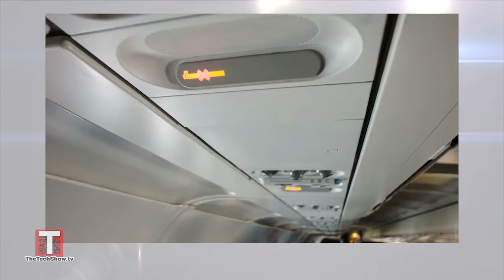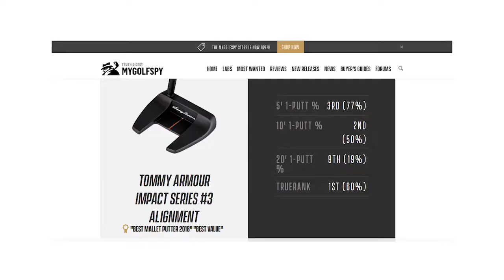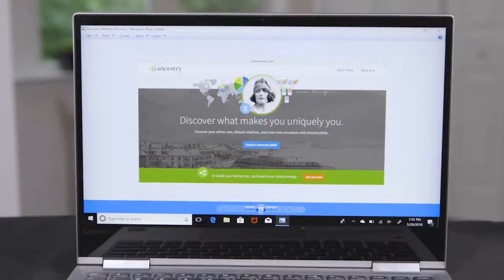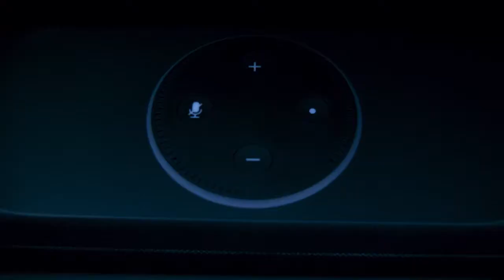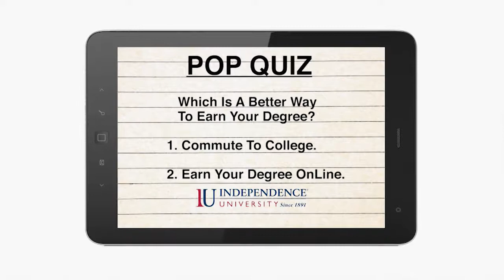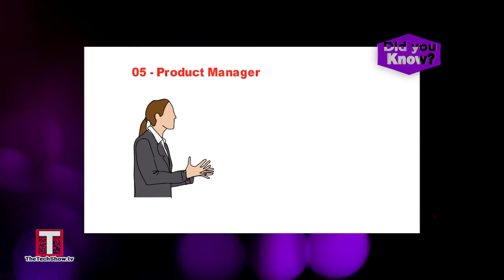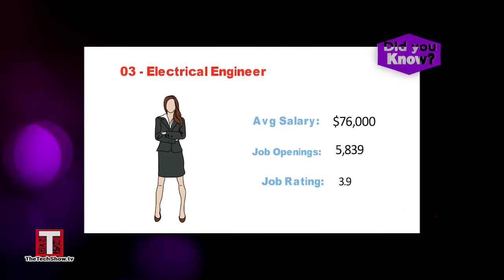Episode 29 | The TECH Show